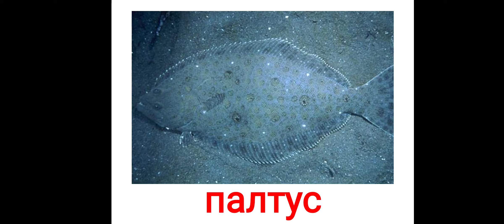Животные рыбы морские 1.